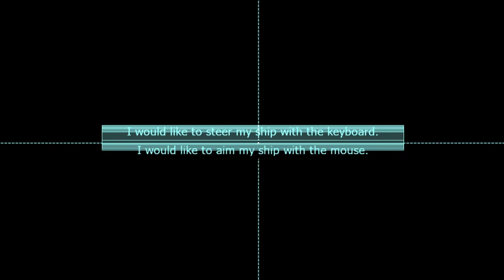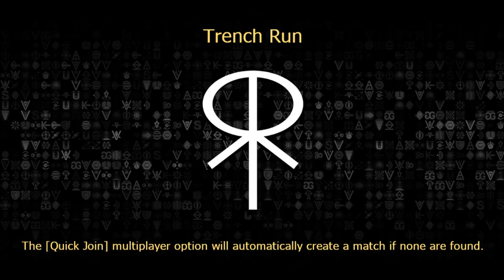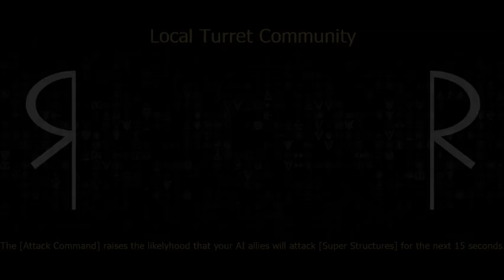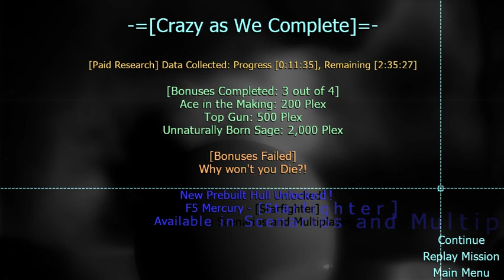[Ring Runner: Flight of the Sages] Play